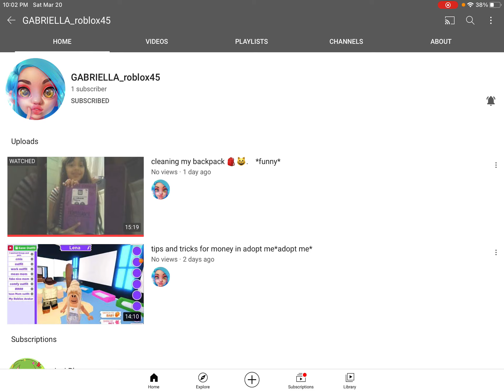ME PLAYING ROBLOX WITH MY SISTER